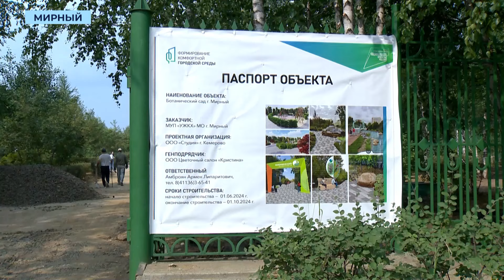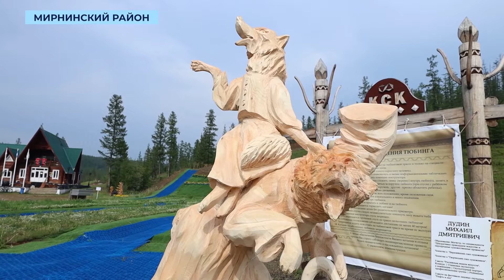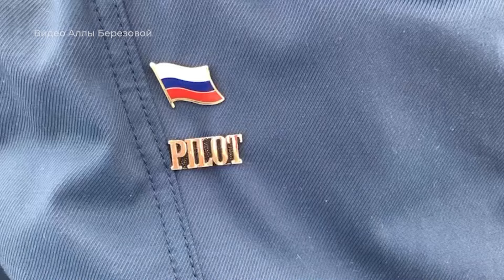Итоговый информационный выпуск «Панорама» 20.07.2024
00:00 — Начало
01:40 — Реконструкция городского парка в Мирном
02:27 — Новый сквер в Светлом
03:32 — Обновление ботанического сада
04:47 — Новые машины для МАТП
05:26 — Детские лагеря при школах
08:24 — Модельная библиотека в Айхале
08:54 — Итоги конкурса деревянных скульптур
10:29 — Соревнования по парашютному спорту
12:49 — Велопутишествие из Якутска в Мирный